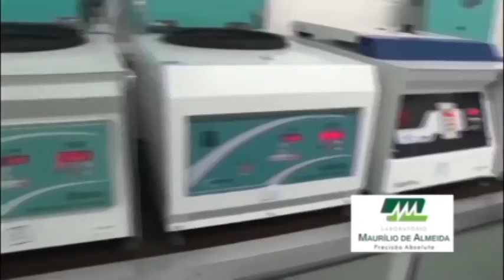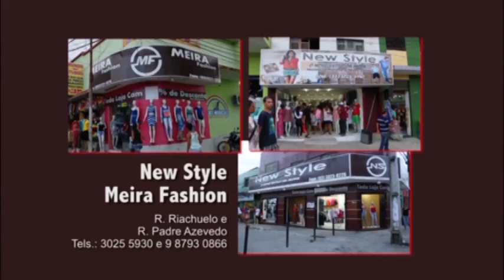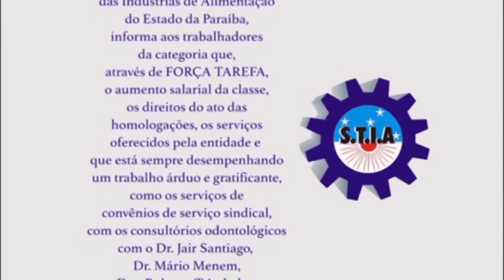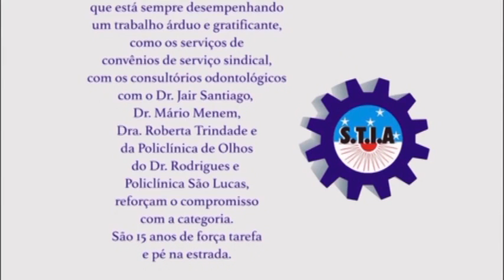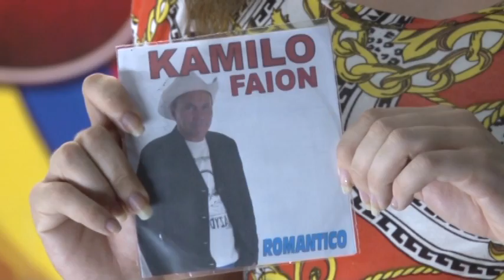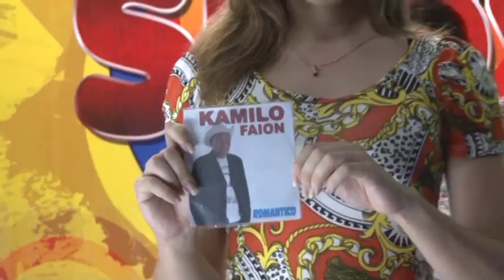programa jota ferreira é show 156 parte 3